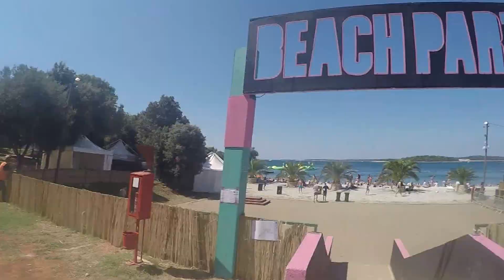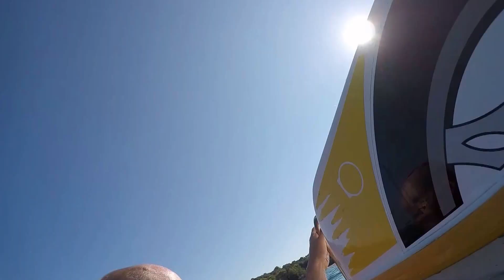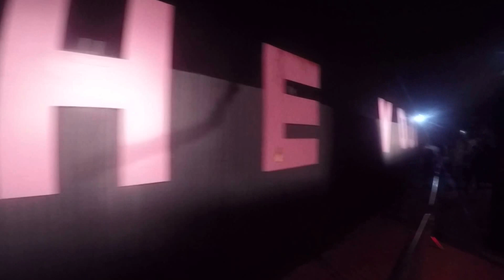The Day in the Life of a Samurai Warrior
Croatia Dimensions Festival 2016